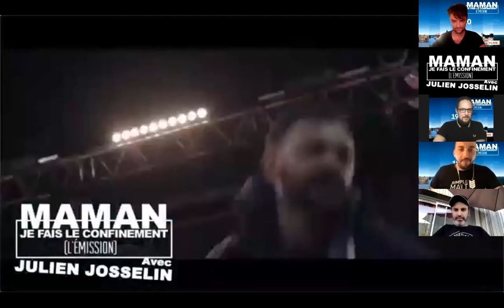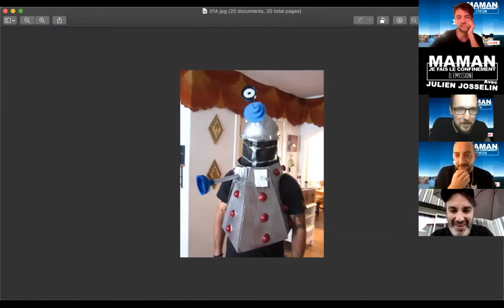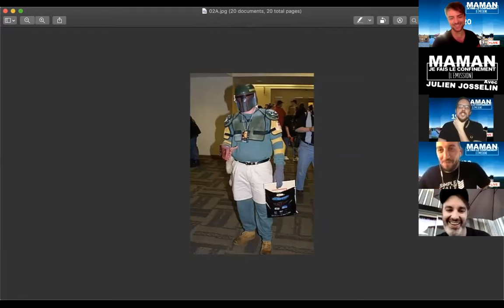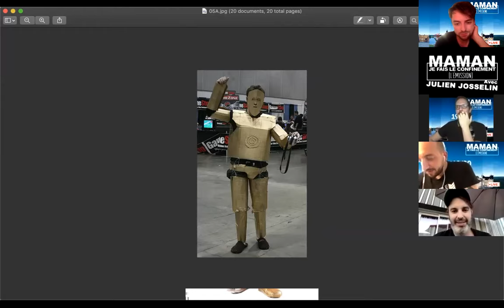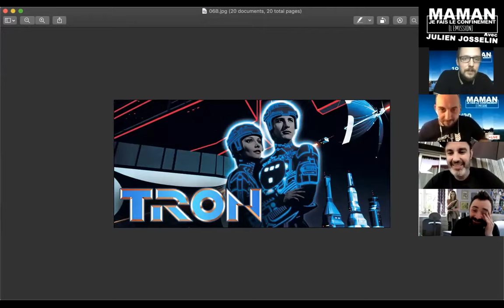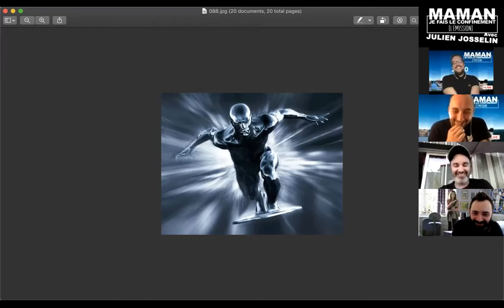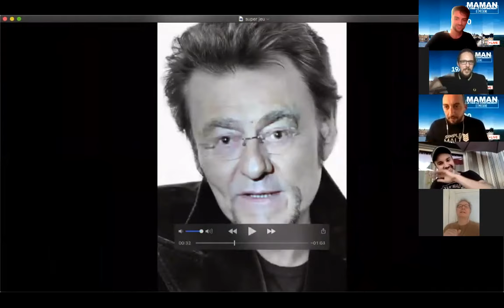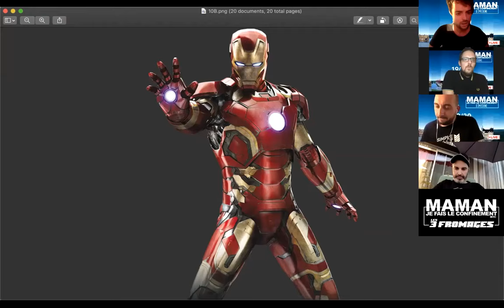#7 "Maman, je fais le confinement" - Feat. Julien Josselin et Alexandre Pesle